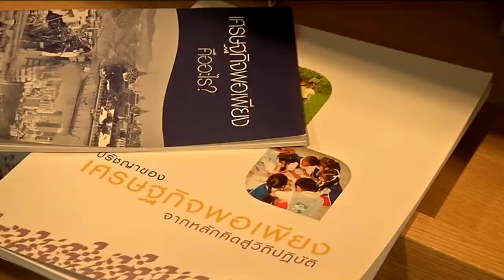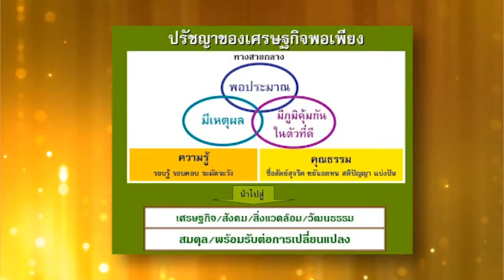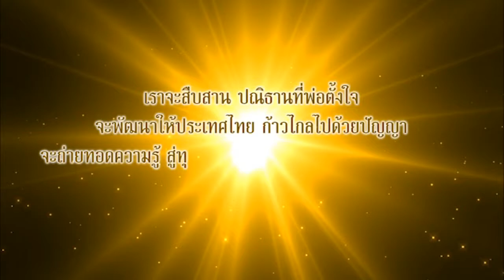ตอน 6 พอเพียงตามรอยพ่อ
โดย รศ.ดร.จิรายุ อิศรางกูร ณ อยุธยา(นายกสภาสถาบันบัณฑิตพัฒนบริหารศาสตร์)

scoop นิด้า ... สถาบันที่พ่อสร้าง
จำนวน 12 ตอน ความยาวตอนละ 3 นาที
ออกอากาศทุกวันศุกร์ เวลาประมาณ 7.00 น.
ในรายการข่าวข้นรับอรุณ ทางเนชั่นทีวี ช่อง 22